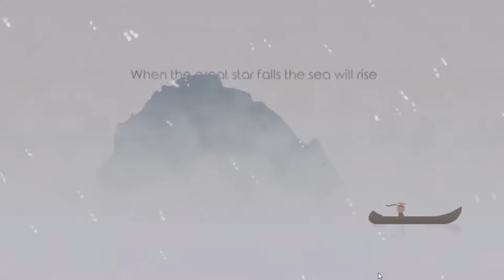The bonfire forsaken lands gameplay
the bonfire forsaken lands
The Bonfire is a game where you will be directly and indirectly navigating the choices of a settler who is setting out to combat a great evil. You start by gathering raw materials and making crude structures by yourself. As you build places to work and sleep, wanderers will visit you willing to live and work in your village. It is your job to apply your burgeoning workforce in a balanced way to the tasks of protection, gathering, exploration and supplying.